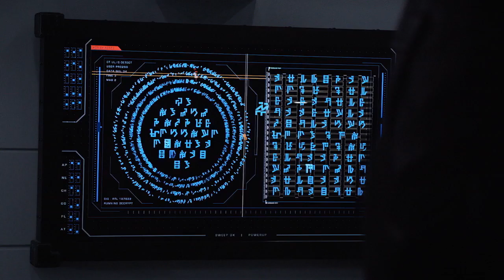Agents of S.H.I.E.L.D. Season 6 Official Trailer (2019)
They've faced a universe full of danger. But this time, danger has a familiar face. A new season of Marvel's Agents of S.H.I.E.L.D. premieres May 10.

The missions of the Strategic Homeland Intervention, Enforcement and Logistics Division.

Creators: Maurissa Tancharoen, Jed Whedon, Joss Whedon
Stars: Clark Gregg, Ming-Na Wen, Brett Dalton